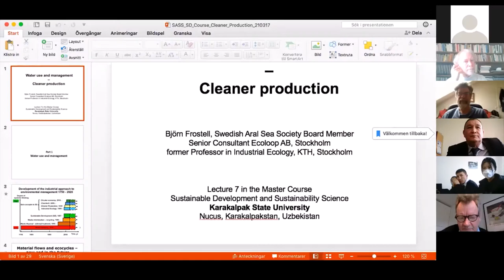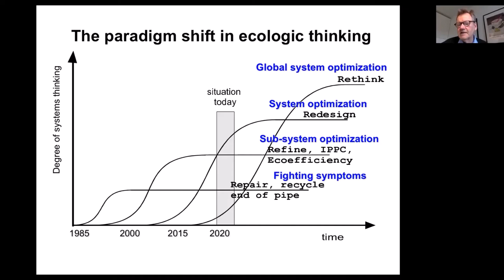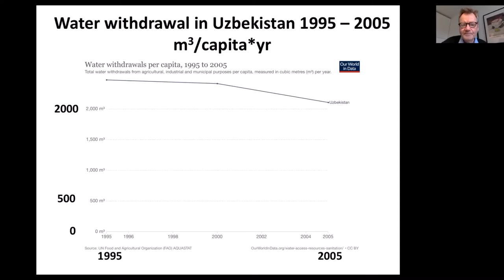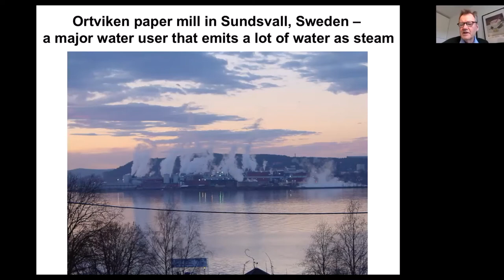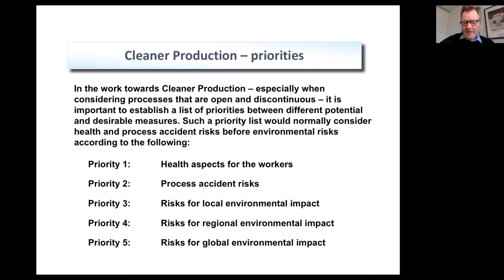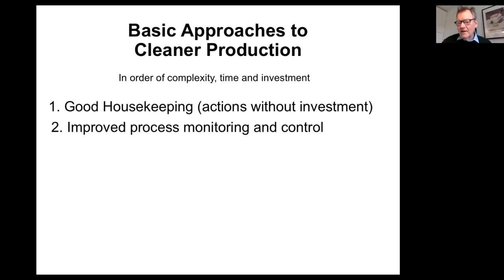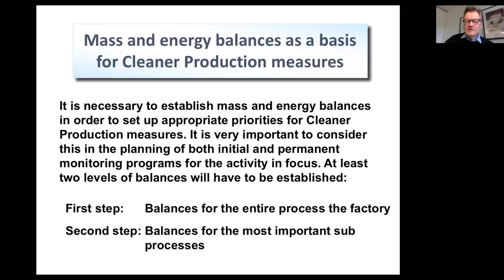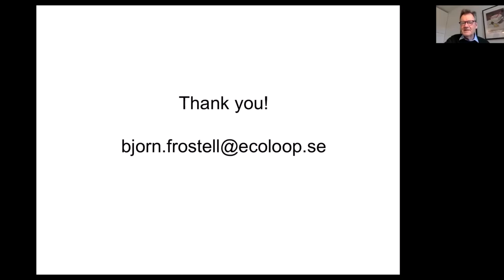Lecture 7: Water use and management Cleaner production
Lecture 7, March 17, 2021: Water use and management   Cleaner production
Sustainable Development & Sustainability Science
Teacher: Björn Frostell

This course will introduce the concepts of sustainability, especially emphasizing the systems approach. The focus of the course is resource management with an understanding that all resources are finite and have to be used within their capacity to renew and within the planetary boundaries. Resources treated will include energy, physical materials, water and ecosystems. The sustainable management of water will be developed in some more detail, especially with reference to the situation in the Aral Sea basin.

Among the consequences of resource management it will treat climate change, biodiversity, environmental protection and global health, as well as consequences of resource management for the economy of societies, the life styles of people and health.